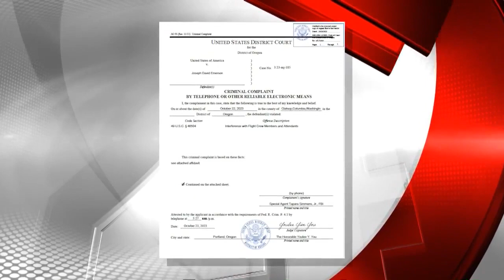Moments before off-duty pilot allegedly tried to bring down plane revealed in court docs